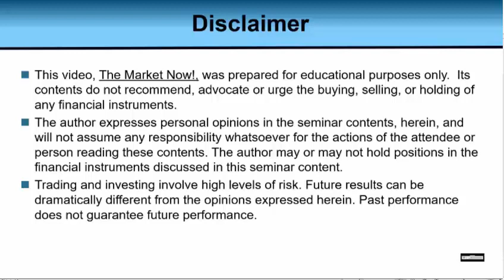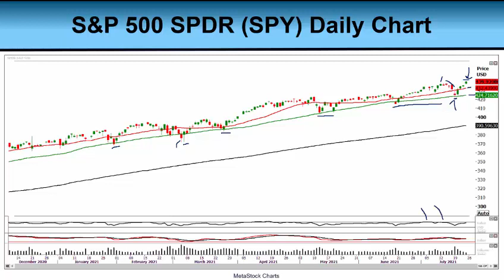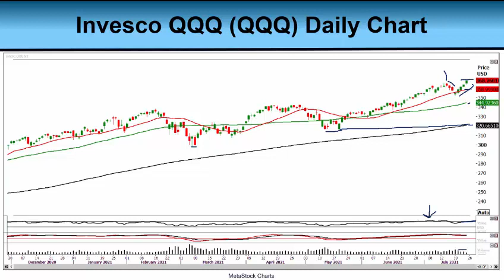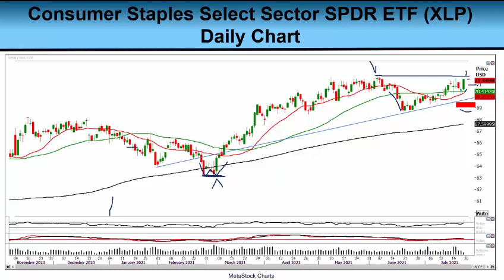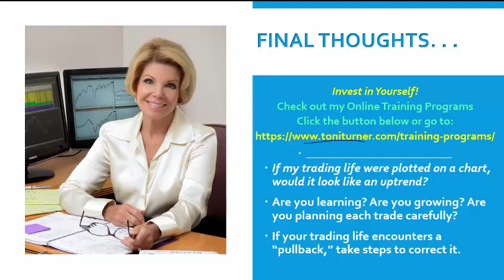Can Techs Continue to Fly? 07-23-2021